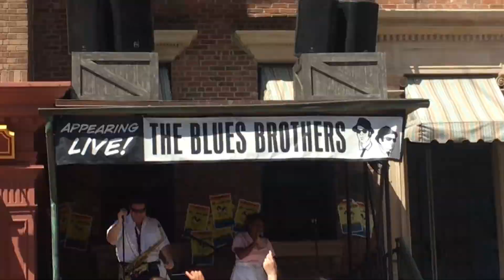Florida universal part2